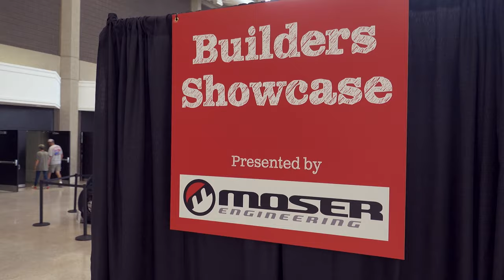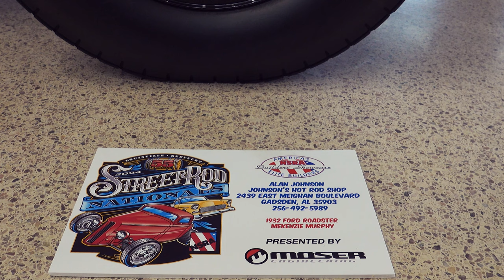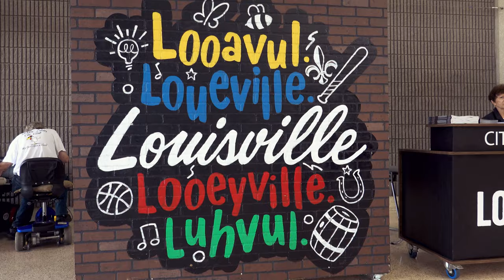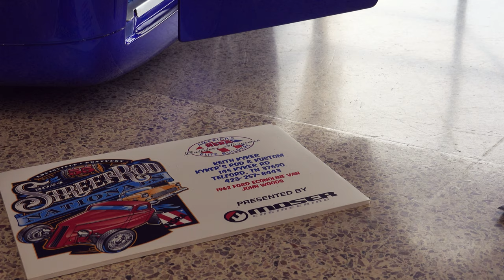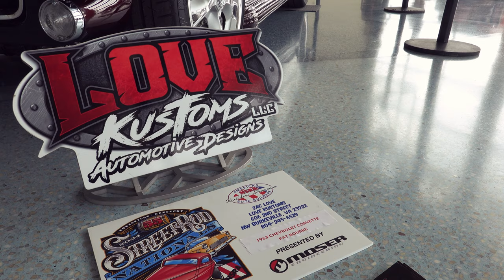2024 NSRA Street Rod Nationals Louisville Pt 3 | Builder's Showcase Cont.. Winner Revealed | 4K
This is the continuation of my coverage for the 55th installment of the 2024 NSRA Street Rod Nationals held in Louisville, KY at the Kentucky Fair & Exposition Center.  This is the biggest show for the NSRA (National Street Rod Association) circuit every year and it always delivers.  This will be a multi-part series, and this is Part 3.

To start off the coverage we are going to start looking at the Builder's Showcase.  The builder's showcase shows off builds from different builder's from around the country and they all vote amongst each other to select the winner who is crowned the Elite Builder of the Year.  So, it is an award voted on by its peers which I think is really cool.  In this video, the 2024 winner is revealed!!

Wellmess feat. Red Revision: High & Dry